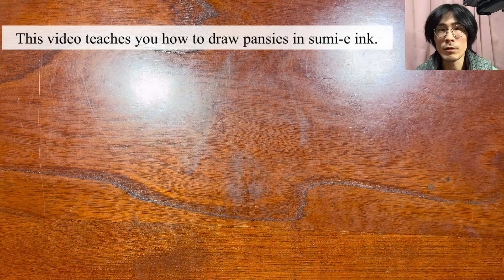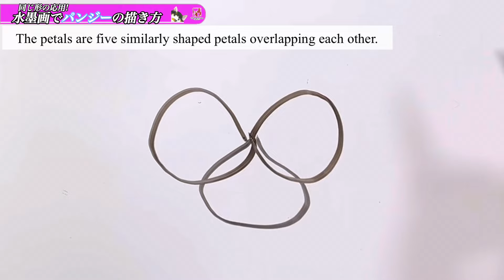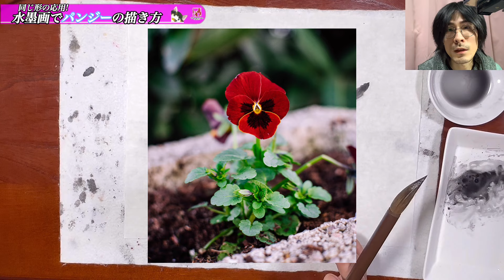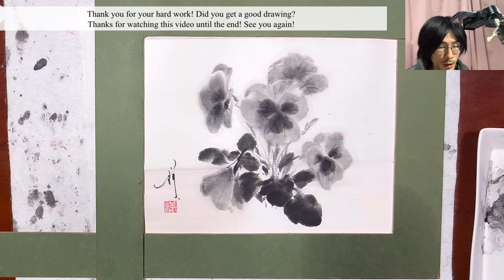【水墨画】1つの形の組み合わせで描く! 初心者でも簡単なパンジーの描き方 How to draw pansy sumi-e つらら庵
同じ形の繰り返しで描けます！

今回は水墨画/墨絵でパンジー/ビオラの作品を描く方法を初心者の方にもわかりやすく簡単にYouTube動画で説明しています。

春先になると並ぶ可愛らしい花。
シンプルに表してあげるのがコツです。
花と葉の表現上の違い、関係性も考えてみました♪

【紅星牌宣紙のAmazonリンク】

【ぱくぱくローラーのAmazonリンク】

※このリンクはAmazonアソシエイトリンクを使用させて頂いております。

【人気動画】